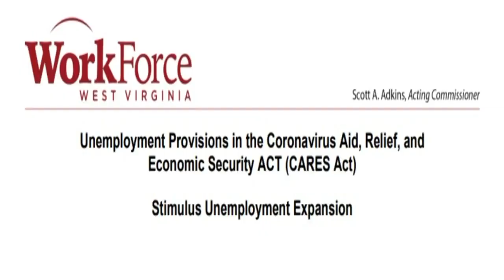West Virginia unemployment benefits "coming really fast"